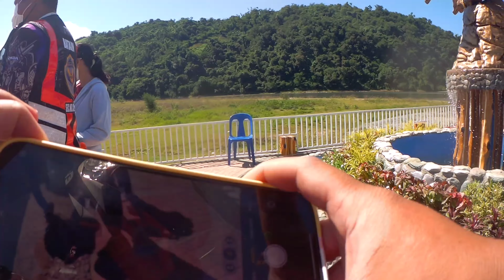General Mamerto Natividad NE